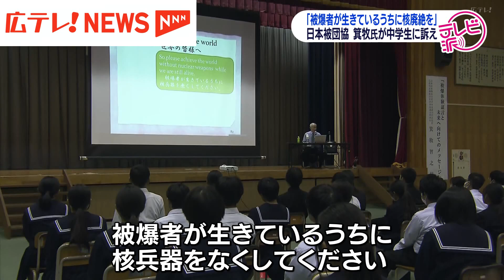「被爆者が生きているうちに核廃絶を」 日本被団協の箕牧智之代表委員が山口県の中学校で講演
ノーベル平和賞の受賞が決まった日本被団協の箕牧智之代表委員が山口県の中学校で講演しました。訴えたのは「核なき世界」の実現です。